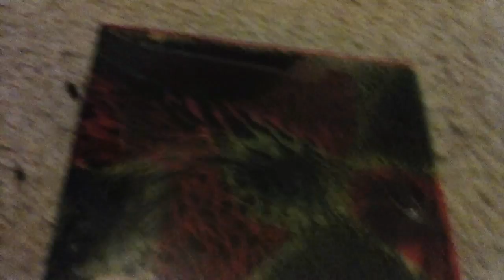Me and one ingredient slime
I love slime so much